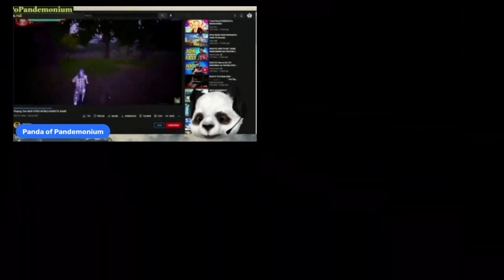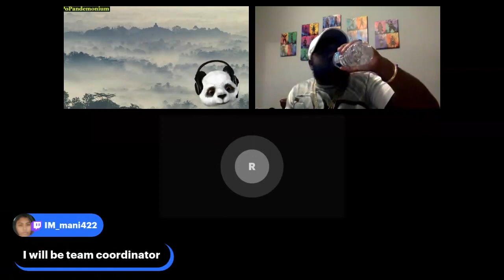Absolute Pandemonium Podcast: Anime movies opening weekend numbers...They will never beat One Piece!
- Squirrels with guns?!
- Black Frieza and DBS Heroes opening weekend
- NBA greats whose seasons ended early
- Pokémon updates